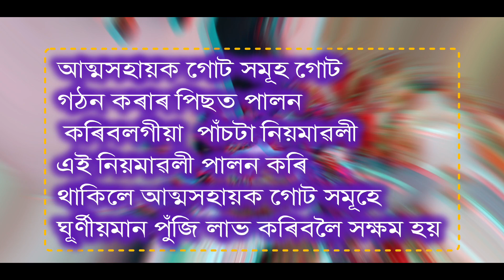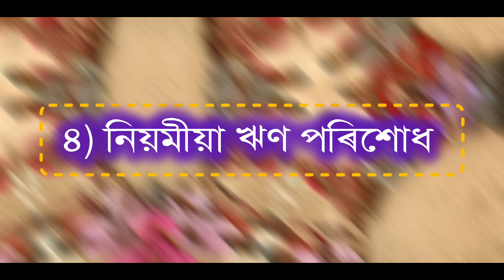পঞ্চসূত্ৰ কি?Is panchasutra a self-help group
atmo hohai gut

Atmohohaigut news